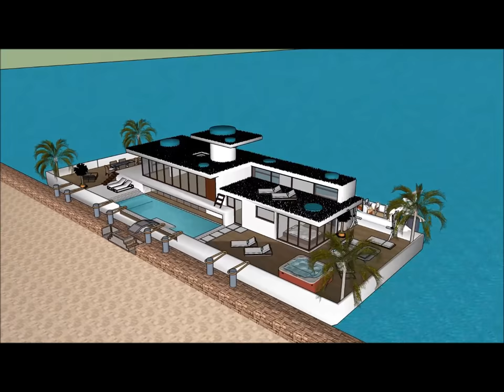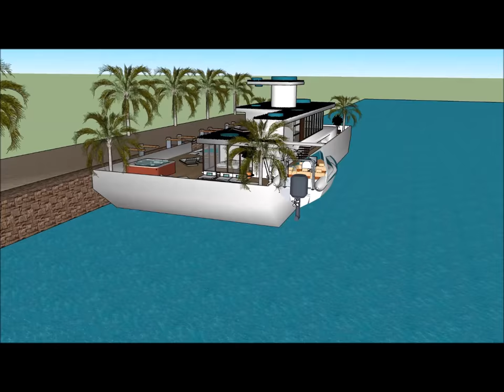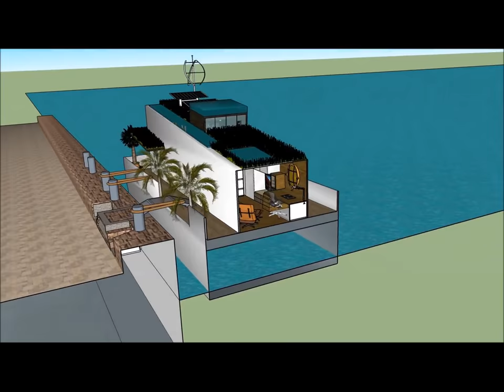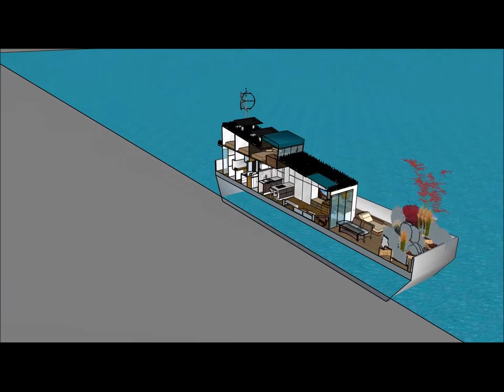5 बेडरूम हाउसबोट फ़्लोटिंग हाउस फ्लोटिंग होम हवेली फ्लोटिंग हाउस में नीदरलैंड्स भारत अमरीका एम्स्टर्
5 बेडरूम हाउसबोट फ़्लोटिंग हाउस फ्लोटिंग होम हवेली फ्लोटिंग हाउस में नीदरलैंड्स भारत अमरीका एम्स्टर् हाउस बोट को जीवन की गुणवत्ता बनाए रखने के लिए किया जाता है:

5 बेडरूम हाउसबोट फ़्लोटिंग हाउस फ्लोटिंग होम हवेली फ्लोटिंग हाउस में नीदरलैंड्स भारत अमरीका एम्स्टर्ए क असाधारण बर्गे हाउस बोट डिजाइन शामिल है जो असाधारण उपयोगकर्ता के लिए बजरा हाउस बोट किराए पर तैयार है

5 बेडरूम हाउसबोट फ़्लोटिंग हाउस फ्लोटिंग होम हवेली फ्लोटिंग हाउस में नीदरलैंड्स भारत अमरीका एम्स्टर् इसके नीचे तहखाने के साथ तीन स्तर की योजना है, जिसमें किरायेदार के लिए आवश्यक सभी सुविधाएं शामिल हैं। हाउस बोट बर्ज में अद्वितीय वास्तुशिल्प सुविधाओं के साथ एक अद्वितीय आधुनिक समकालीन डिजाइन है। इसकी खाड़ी के खूबसूरत दृश्य के साथ इसके लाउंज क्षेत्र हैं